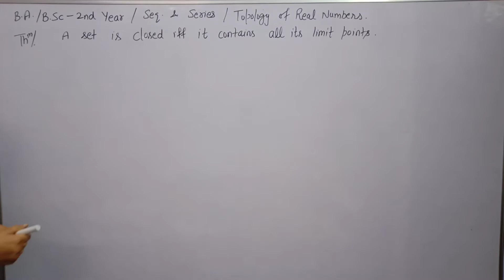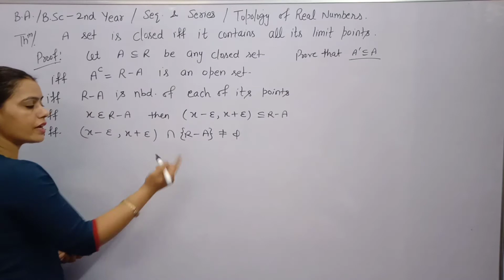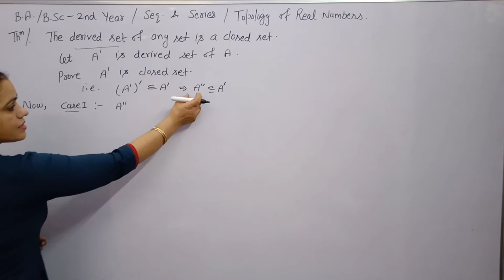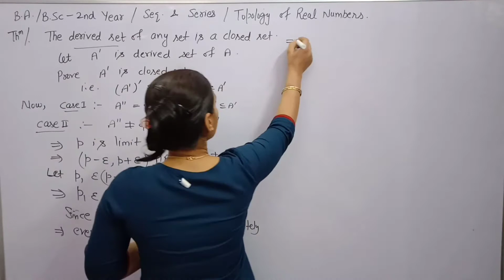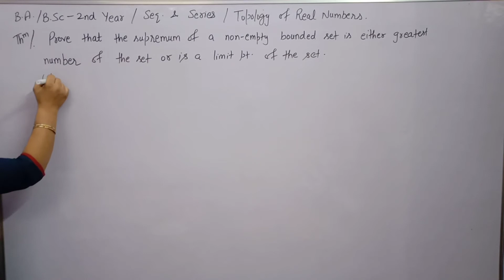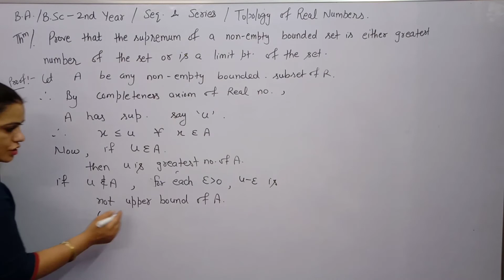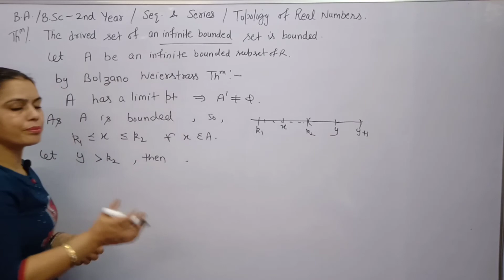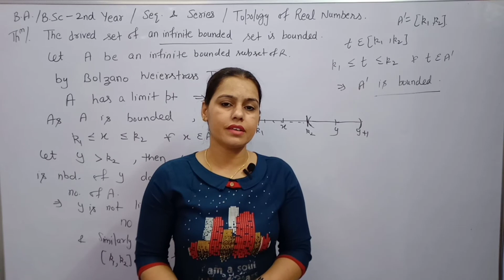Important Theorems Based on Derived Set ||Topology of Real Number||B.A./B.Sc 2nd Year Maths Sem 4th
Sequences and Series B. A. /B. Sc 2nd Year Maths Semester 4th.

Topology of Real Numbers.
Definition of Closed Set with Examples.
What is Closed Set?

Some Theorems based on Closed Sets.

The Intersection of an arbitrary Family of Closed Sets is Closed.

Union of Finite Number of Closed Set is Closed.

A Set is Closed Set if and only if It contains all of its limit points.
Derived Set of any subset of Real Number.

Topology of Real Number Sequences and Series B. A. /B.Sc 2nd Year Maths Semester 4th.

Previous Lectures of Sequence and Series :-